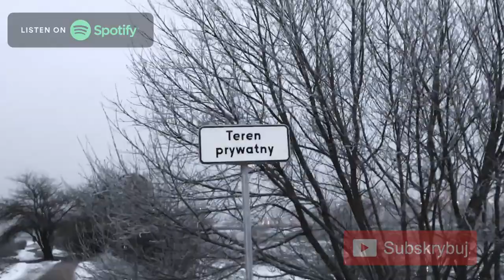Ojczym s*dysta || Kronika Kryminalna Podcast s03e09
Chłopiec przebudził się w nocy. Był skostniały, bolały go mięśnie, kości, bolała go szyja. Spał na podłodze. Nie miał prawa się przykryć, nie mógł położyć głowy na poduszce. Przez kilka chwil zastanawiał się, co najgorszego może się stać, jeśli jednak weźmie poduszkę i wsunie ją pod głowę. I tak nie mógł już grać na komputerze, nie mógł wychodzić z kolegami na dwór, nie mógł nawet czytać. No i położył się głodny spać. Najgorsze, co może się przydarzyć to lanie i brak śniadania.

Poczuł burczenie w brzuchu. Miał wrażenie, jak gdyby żołądek zaczął trawić wewnętrzne organy, jak gdyby był przyssany do kręgosłupa. I ten potencjalny brak śniadania martwił go najbardziej. Do razów ojczyma się w jakiś sposób przyzwyczaił. Były tak regularne, że chłopiec już nawet nie wiedział, za co dostaje tym razem. Czułby się może nawet dziwnie, gdyby choć raz w tygodniu nie dostał wciry.

A jednak, kiedy tak nad tym rozmyślał, jakoś mechanicznie i nieświadomie chwycił poduszkę i wcisnął ja sobie pod głowę. Powieki znowu zrobiły się ciężkie, ziewnął przeciągle i poczuł miękkość, a później błogość i zasnął.

Obudził go bolesny kopniak. Chłopiec krzyknął i zwinął się z bólu. A potem ktoś mu wyrwał poduszkę spod głowy i chłopiec uderzył o podłogę.

– Mówiłem, żadnych poduszek – żachnął się ojczym.